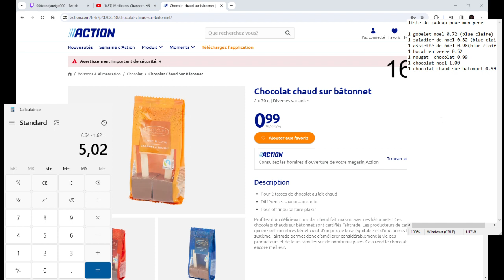Clip 🎄subathon 106 jour du subathon🎄 on fait la liste de noël de cadeau pour mon père 10 euro �